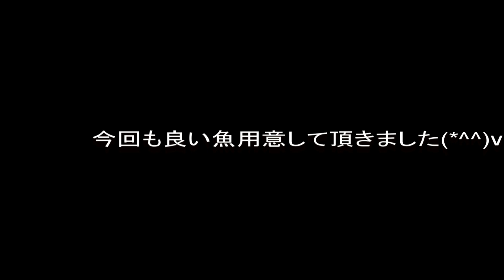【たけちゃん復活】天然ブリとお兄ちゃんの食レポ【家のあんちゃん面白いかも(*'▽')？(笑)